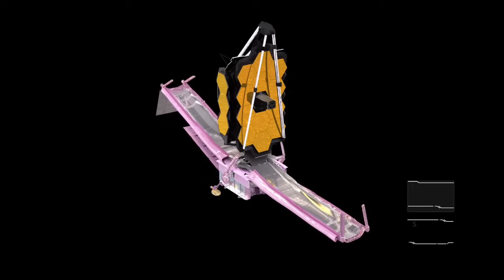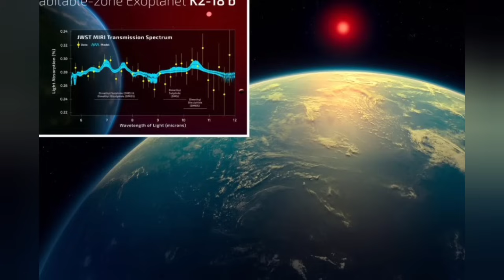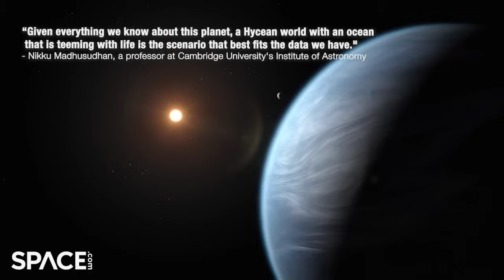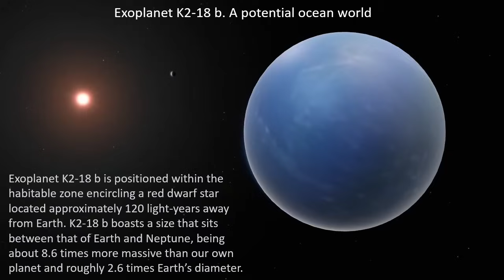Alien Life discovered at last? What did JWST REALLY find on a nearby world?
After finding compelling evidence of biosignature gasses on the nearby Hycean world of K-2 18b, a team of Astronomers at Cambridge University have confirmed their findings with new data.
So why isn't this enough?